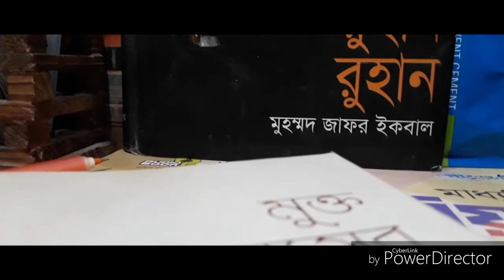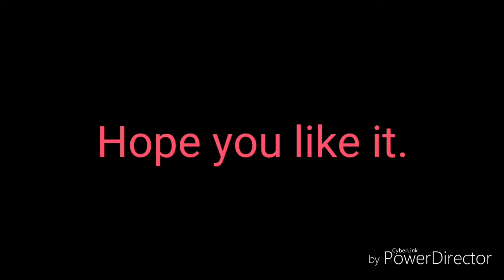Bensound-November | Fahad Cage (Overtime)